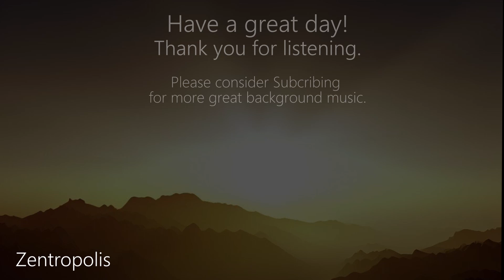5 Minute Meditation Music for Relaxation | Peaceful Wellness | Destress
Enjoy this tranquil soothing 5 minute meditation music for peaceful wellness and to destress.
The exquisite music of bass flute, cello and strings will help you to reach a peaceful and meditative state during these 5 minutes perfect for your daily yoga or meditation session.